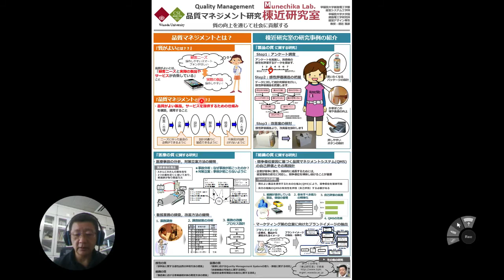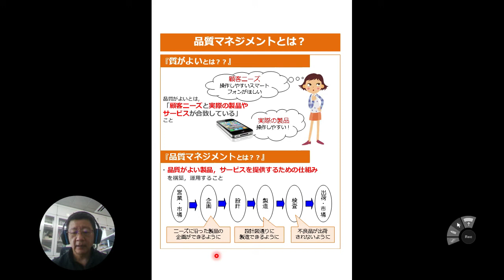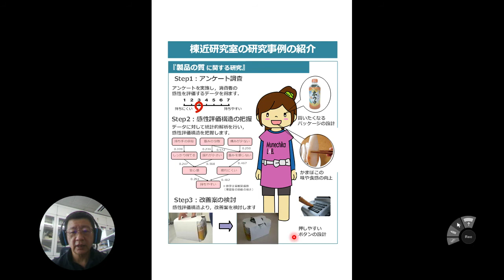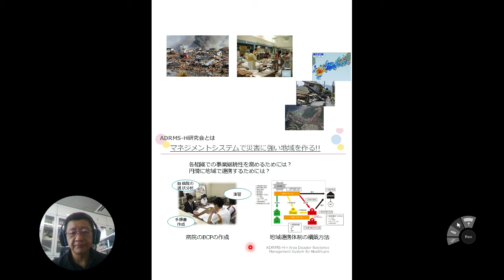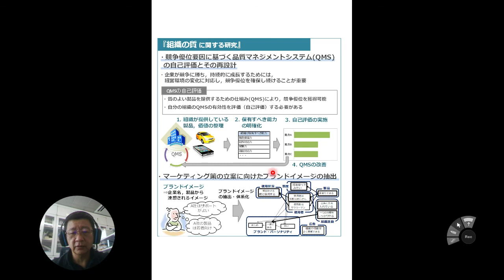【早稲田大学】品質マネジメント研究室～ヒット商品の開発から医療事故まで（経営システム工学科）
早稲田大学 品質マネジメント研究室～ヒット商品の開発から医療事故まで（経営システム工学科）の動画です。